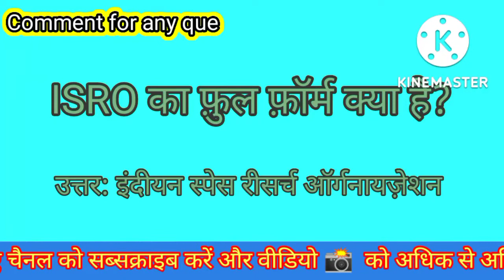SSC GD Special || UP Police | रेलवे | SSC railway | UPPCS | History | Polity uptet GK/GS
🔥इसे भी जानें 🤓

📱❤️आप सभी का अपने चैनल " M Study" में स्वागत है 🔔

uttar pradesh policeconstable
railway groupD
पुलिस कांस्टेबल
general knowledge
gk questions
gk
lgk in hindi
trivia
samanya gyan prashn
gk mcqs
general awareness
सामान्य ज्ञान
Current Affairs
Daily Current Affairs
History
geography
7 fero wali series
reet exam
constbale
gk series
utkarsh classes
ssc gd
ssc gd constable
uttar pradesh policeconstable
railway groupD
पुलिस कांस्टेबल
Gk tricks
adda247
bankersadda
ssc
sbi
SSC
SBI
BANK
EXAMSBANKING
GOVT.JOB
EXAM
Tutorials
Lectures
Questions
Quiz
IBP
PO
RRB
UPPOLICE
UPPOLICESYLLABUS
up police constable gs previous year questions, up constable new vacancy 2022 up constable syllabus 2022
up gk
about up
up samanya gyan in hindi

gk mcqs
सामान्य ज्ञान
kumar gaurav sir
gaurav sir 7 fere
पुलिस कांस्टेबल

under section 107 of the copyright Act 1976, allowance is made for use for purposes such as criticism, comments ,news reporting , teaching scholarship, and research .Fair use is a use permitted by copyright statute that might otherwise be infringing.